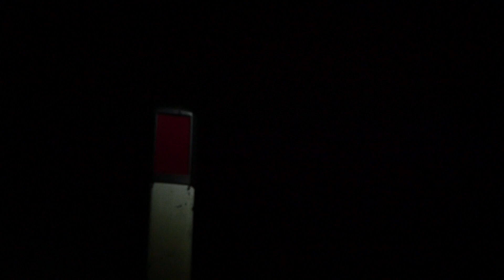The Sanctuary of Running at Night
A short running film dedicated to all those struggling to find the motivation for running in the dark as winter approaches.

When running at night and in the dark, remember these three things:

* Wear the correct gear and clothing for the run, a good headtorch and rear visibility is essential
* Tell others the route you are running and how long you expect to be out
* Run with a running buddy if you can
* Have fun!

Gear Used

Main camera
Main camera DO IT ALL lens
Running & underwater camera
Underwater housing
Gimbal for running
Sound recording
Action camera

- Support future adventure films and get early access and behind the scenes footage seen nowhere else.

Kelp And Fern are an outdoor media company, we've been photographing and videoing the outdoor world, those who love outdoor pursuits, the oceans and the mountains.